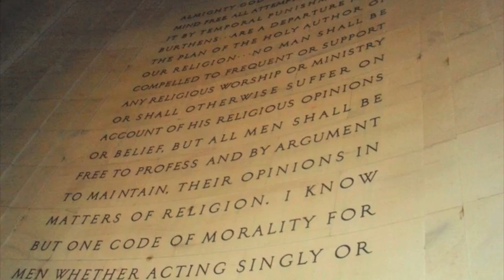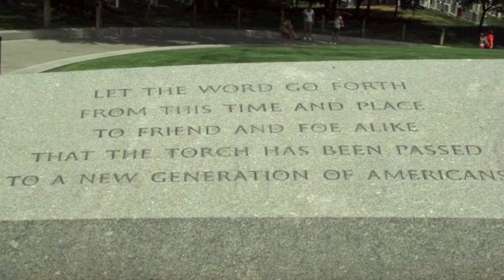Citizenship Washington Focus - 2011 Nevada 4-H Delegation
A slideshow of the 2011 Nevada 4-H delegation.